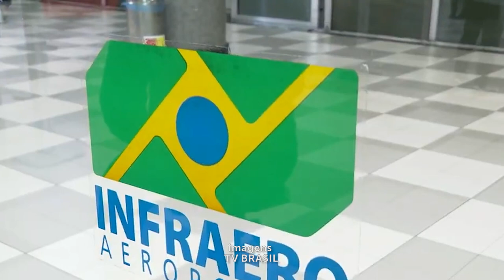Reclamação por descumprimento de IAC não exige esgotamento das instâncias ordinárias 19.09.22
A Segunda Seção do Superior Tribunal de Justiça (STJ) definiu que não se exige o esgotamento das instâncias ordinárias como pressuposto para o conhecimento da reclamação fundamentada em descumprimento de acórdão prolatado em Incidente de Assunção de Competência (IAC).